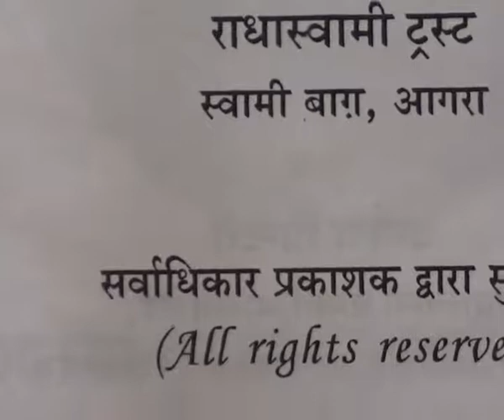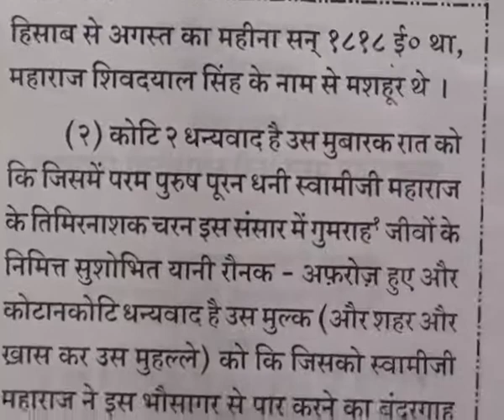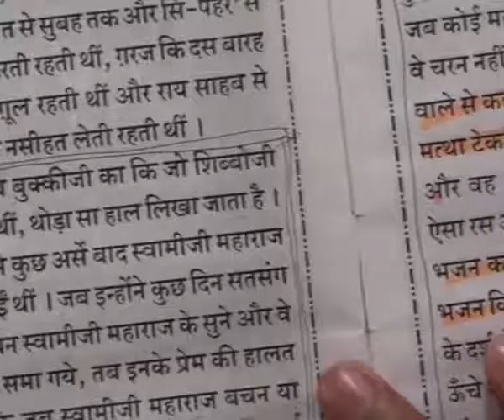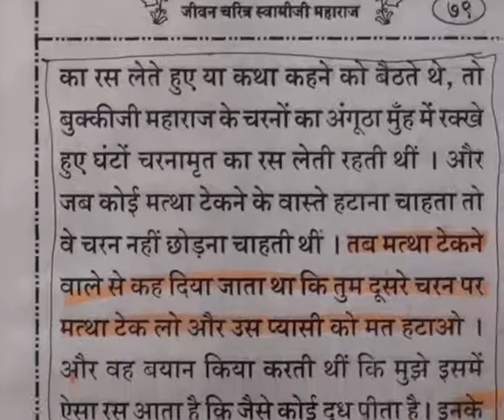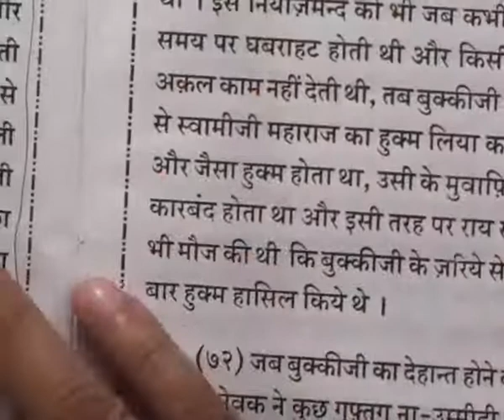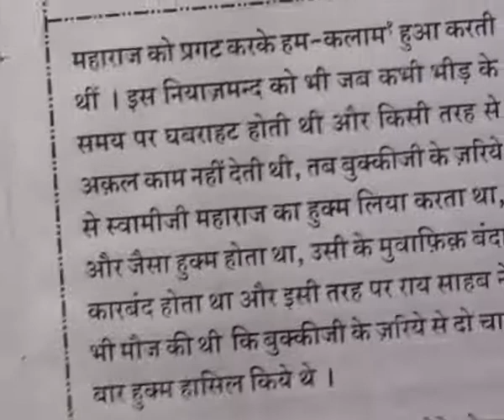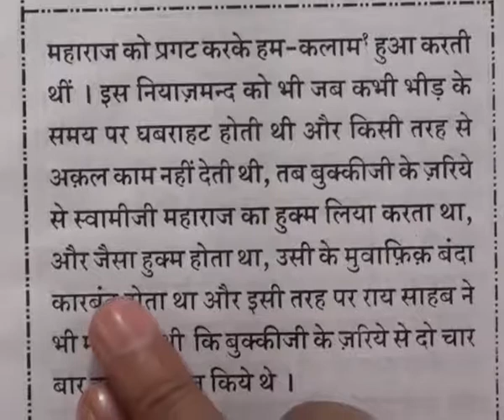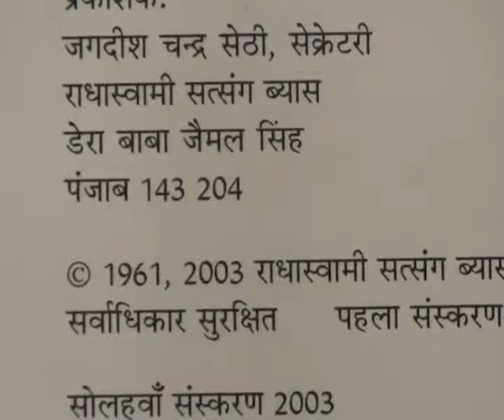Barwala Satsang(4-6 February 2011) Part28 of 37